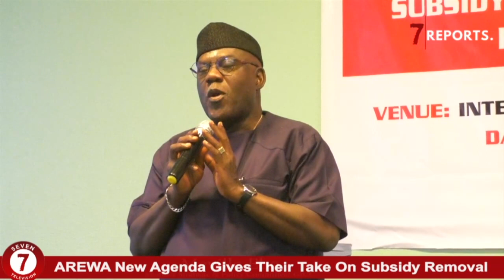Seven Reports: AREWA New Agenda Gives Their Take On Subsidy Removal